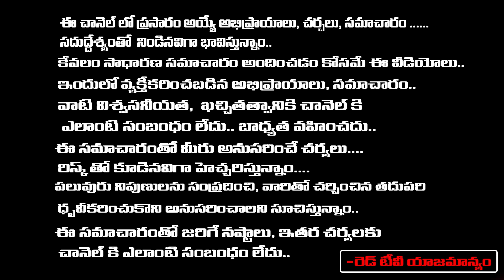స్రవంతి గారి కాశీ యాత్ర వారాహి అమ్మవారికి ప్రత్యేక పూజ - హోమం | Kashi Yatra | Sravanthi | RedTv